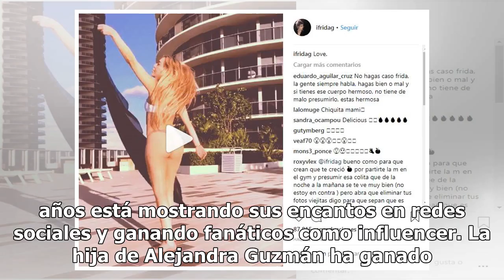Frida Sofía se destapa y muestra la sensual herencia de su mamá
Frida Sofía es una de los hijos de famosos que siguen los pasos de sus padres, y a sus 26 años está mostrando sus encantos en redes sociales y ganando fanáticos como influencer. La hija de Alejandra Guzmán ha ganado su popularidad propia y se dedica más bien al modelaje y a ser influencia en redes c...